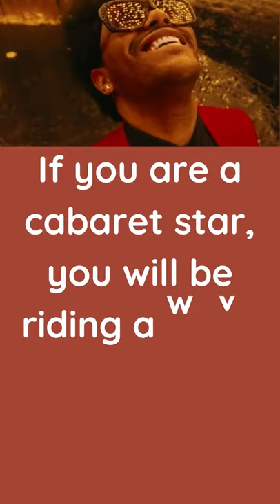Dream meaning Cabaret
Do you know what your Higher mind, God, the Universe are communicating to you?

We all dream, sometimes we have no idea what our dreams are telling us.  With this channel, I will explore the meaning of dreams with you.
It is my intention to gift you, with a full A-Z dream library. As I grow my library, know that the content is created with love.💖

😊 My advice is to keep a dream journal 📝and document your dreams, in time you will be amazed to see what messages are coming through for you.